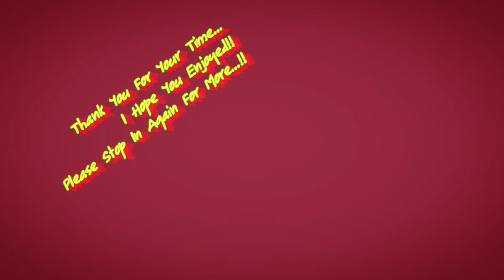"Buddy Holly"_Weezer_drum cover by chad knauer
I absolutely Love Weezer!!! This is kinna an iconic song for them n figured I'd might as well do it after I'd covered "Island In The Sun" which wasnt actually planned!! Just Happened!! So Please Please I Sooo Hope that You Enjoy This Too! JaM On ☮️

THANK YOU SOOO INCREDIBLY MUCH FOR TAKING THE TIME TO WATCH, LISTEN AND ENGAGE!!! I TRULY HOPE YOU ENJOY! I know im not totally conventional and uniquely raw sounding but im only self taught and actually dig not being conventional. Just love the euphoria from playing!! N' learning n' building my percussion vocabulary!!

SO I CAN NOT THANK YOU ALL ENOUGH!! I WANT ALL TO BE ENTERTAINED AND ENJOY AS MUCH AS POSSIBLE N THAT I CAN POSSIBLY GIVE YOU!!! SO. I PROMISE TO BE CONSTANTLY ON IT AND ALWAYS ENHANCING AND BUILDING MY PERCUSSION VOCABULARY!! SO YOU ARE FULLY ENTERTAINED AND TRULY ENJOY AND IT ONLY GETS BETTER!!!

 Please if you would be so graciously kind and only if you truly do, LOL, PLEASE _ LIKE _ SHARE _ OR  SUBSCRIBE_!!! That would BE SOOOOO AWESOME AND APPRECIATED !!! AND I WILL KEEP A POSTING FOR Y"ALL!!! THANK YOU SO DEEPLY!! PeAcE and JaM On!!

COPYRIGHT STATEMENT: This video is not intended to infringe on any copyright laws in any way. I just love playing and want to share with others.